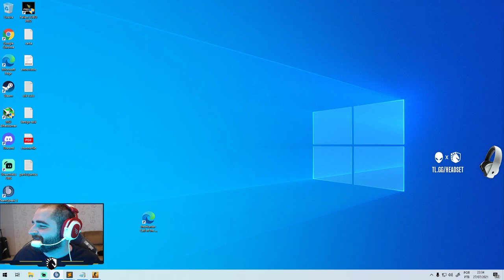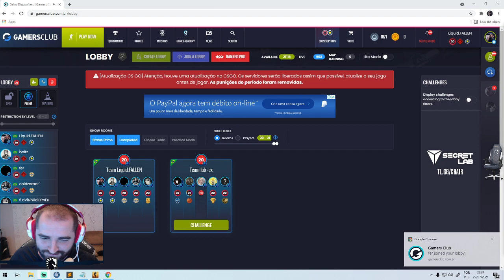THE LAST DANCE vs OS TOP 1 GC NA MIRAGE TENSA